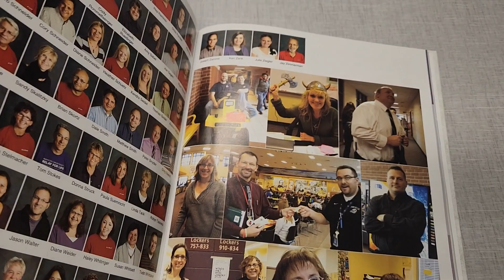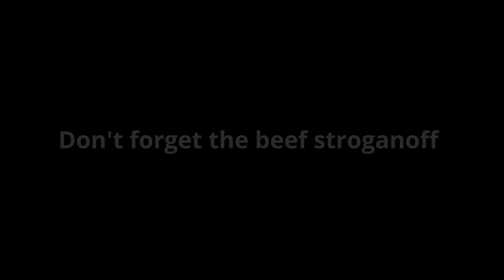Denny Retirement video